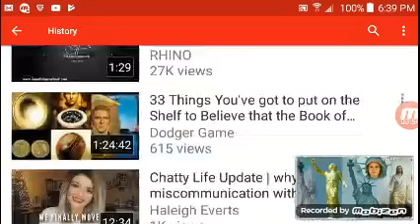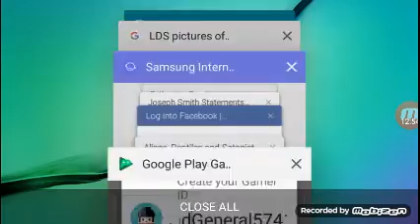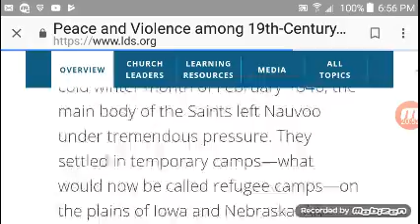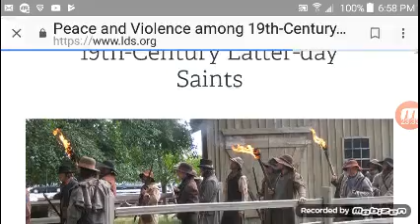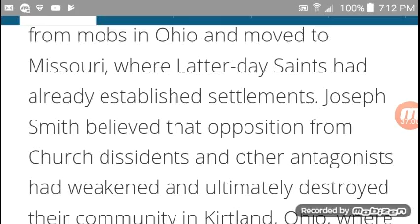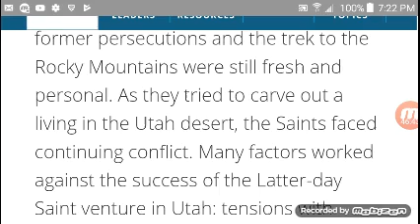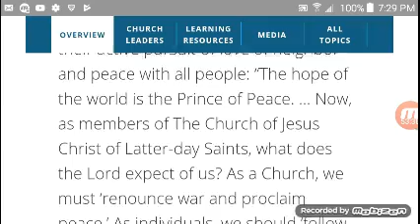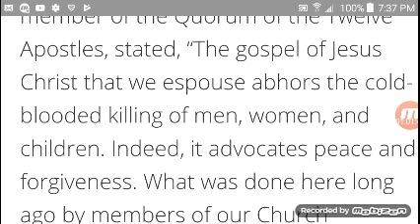Porter Rockwell John D Lee, Bill Hickman, Brigham Young, Joseph Smith & Sidney Rigdon as LDS Danites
The LDS Church and its essay writers in the gospel topics essay on peace and violence in the 19 century among the Latter-day Saints would have us believe that the  Nefarious Danite band was a short-lived anomaly within Mormonism,  for which any mention past its very Beginnings are solely exaggerated Frontier myth.

Although there probably are some stories that have been exaggerated, the truth of the matter is that the Danites continued much longer with Brigham as the Grande Arche who never hesitated to put a hit on someone
he deemed to be a threat to his kingdom.

Help wake up Mormons By Enabling Dodger Dave to devote TIME our greatest resource through your FINANCIAL Contributions using links below or sending useful items like Supplements , USANA Proflavanol,  Soma Dernm hgh gel, vitamins D3,E, Selenium, Chromium picolinate etc $$ etc.

  gf.me/u/w252uv

First Vision

Dishonest apologists

Changing Theology

LDS scriptures

Secret combinations

We will discuss Porter Rockwell, John D. Lee, Joseph H. Jackson, Joseph Smith, Brigham Young & various other characters, as well as the hit Joseph Smith put on former Governor Lilburn W Boggs of Missouri both through the failed assassination attempt by Porter Rockwell severely wounded ex governor Boggs and the agreement with self-appointed Undercover investigator Joseph H Jackson who also stated Joseph Smith hired him for the price of $3,000 to free Porter Rockwell from jail where he was held on the attempted assassination of Governor Boggs and also to get the job done and take Boggs out.

We'll get through that and a number of other particulars in this video which was done do hopefully satisfy the request of one of those channels very faithful viewers and prolific commenters RB.

Overview and Excerpts from the LDS Illuminated Corporate Governance & secret combinations Alliance Network Trilogy